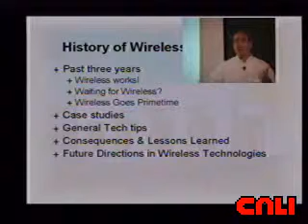802.11 Affects in the Law School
We will examine the affects of wireless initiatives in each of our law schools. We will examine these affects from both the administrative and academic perspective. How has the wireless initiative impacted student, library, administrative and technology services? And how has it impacted the classroom? What are some of the support implications for a wireless network?

Gary Banks
Assistant Dean for Information Technology
University of Virginia, School of Law

John Keyser
Director of Technology and Research Services
Washington & Lee University, School of Law